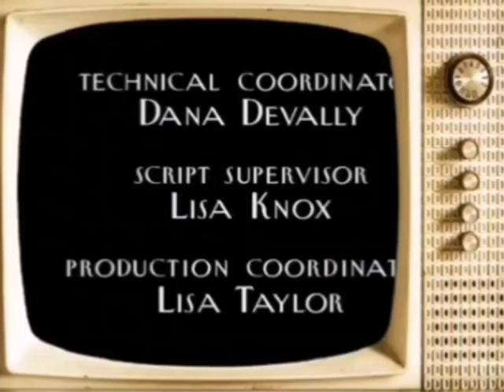Where's Lunch/Broccoli & Fish/Worldwide Pants/HBO Productions (1996)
NOTE: This Is my first video of Where's Lunch

Taken from the first episode of Everybody Loves Raymond